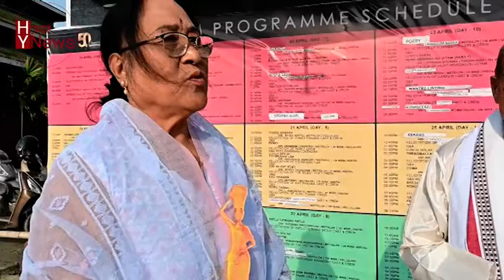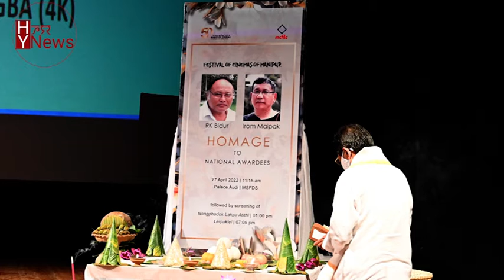Homage paid to RK Bidur and Irom Maipak:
Celebration of 50 years of Manipuri Cenema...